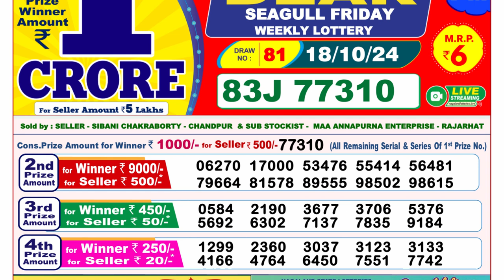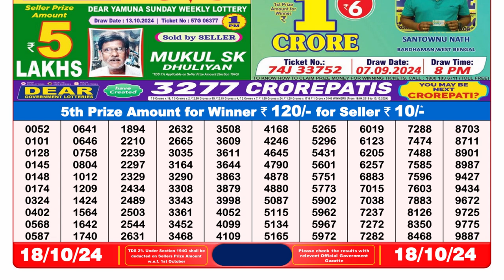🔴डिअर लॉटरी रिजल्ट Today LIVE 8PM (18-10-2024); Dear Seagull Friday